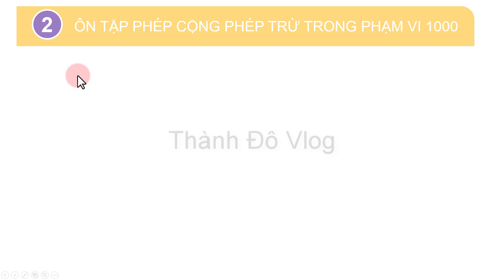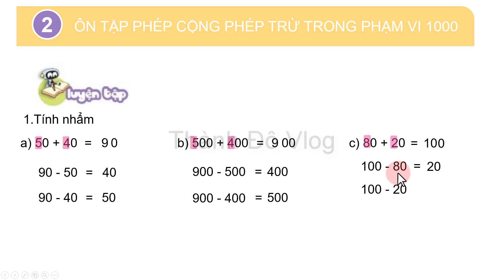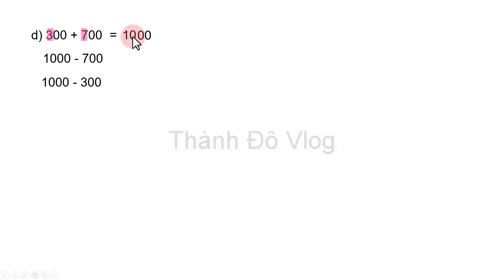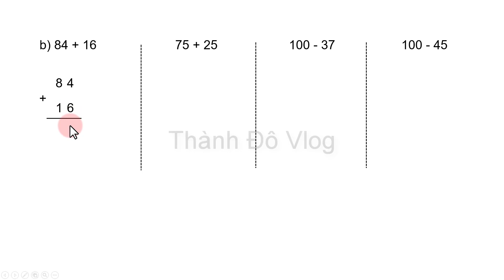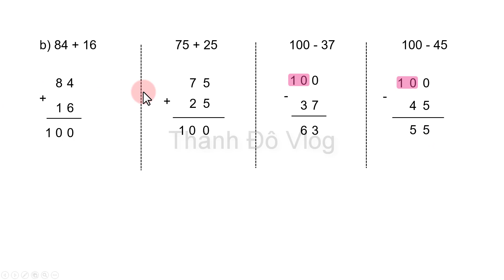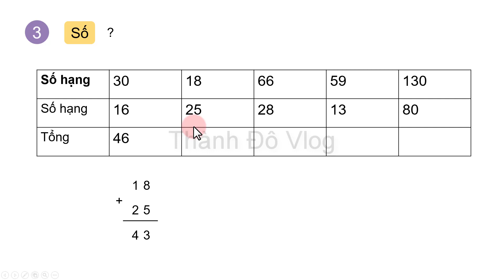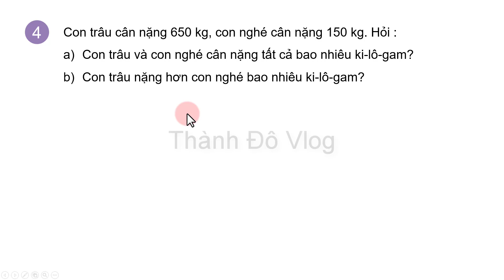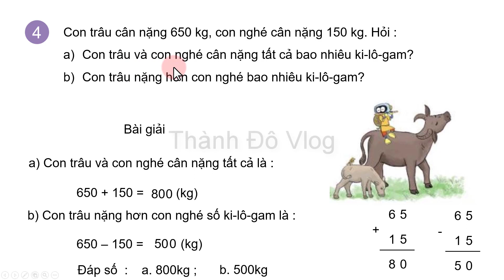Toán lớp 3 Kết nối tri thức | bài 2 : Ôn tập phép cộng phép trừ trong phạm vi 1000 | Tiết 1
Toán lớp 3 Kết nối tri thức với cuộc sống bài 2 Ôn tập phép cộng phép trừ trong phạm vi 1000 trang 9